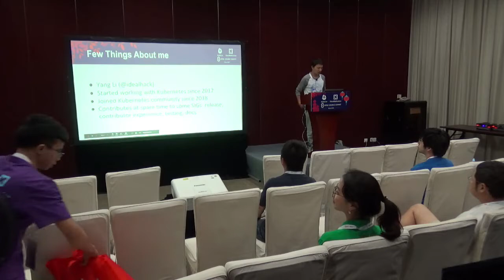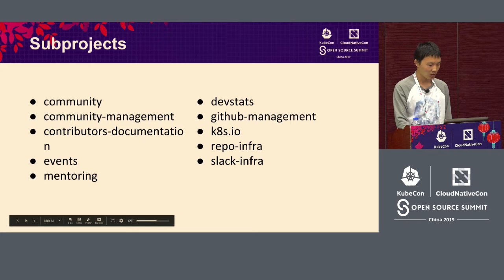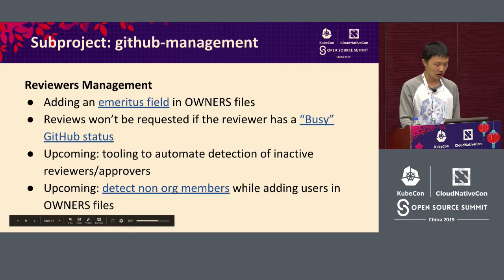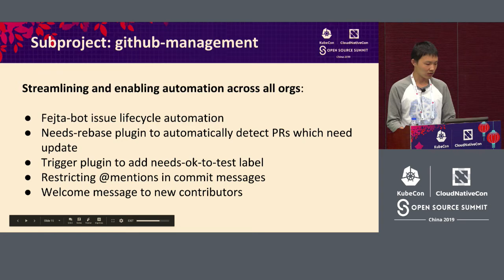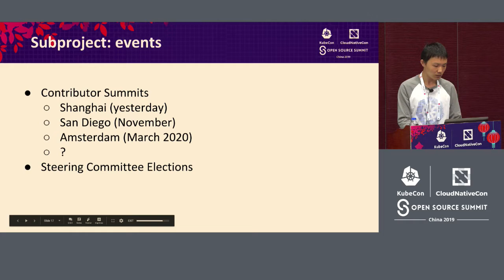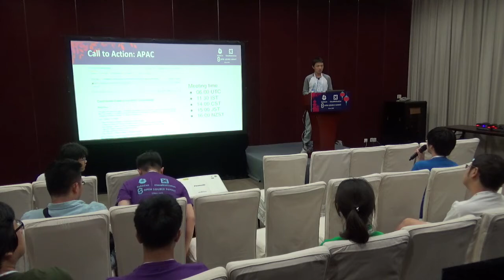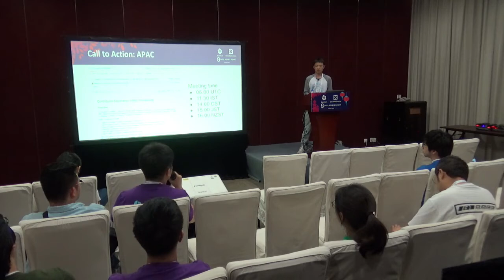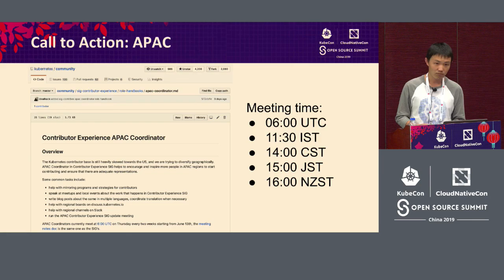Intro: Kubernetes Contributor Experience SIG - Yang Li, The Plant K.K.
Contributor Experience scope, goals, and how we can better help the APAC communities